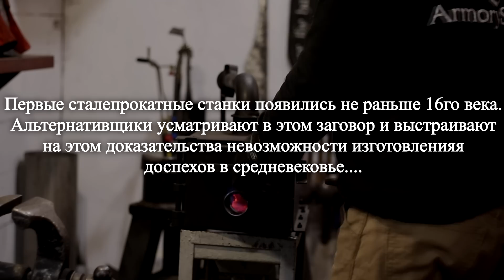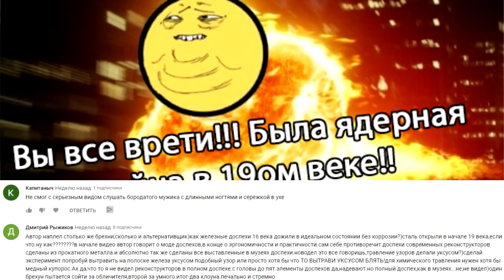Цельнокованный шлем без прокатной стали. Альтернативная история, ковка рептилоидов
В видео рассказываю как сделать лист стали без прокатного станка. Цельнокованный примитивный шлем из кругляка стали ст3. Примерно так , но более примитивными инструментами вероятно делали доспехи в средневековье. Альтернативные историки будут рады узнать что доспехи не делали рептилоиды и моллюски-пришельцы.

Время работы - примерно 9 часов. Из прокатного листа, предполагаю что такая работа заняла бы примерно столько же, но я не проверял.

Итальянский мастер который сделал шлем с помощью водяного молота

Внутри доспехов прятались рептилоиды или молюски? Проверь все САМ!